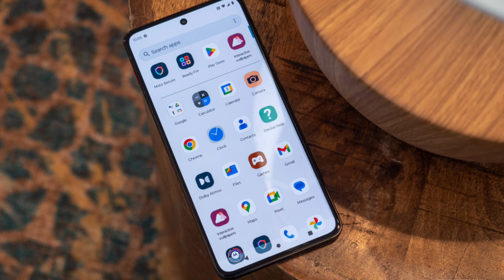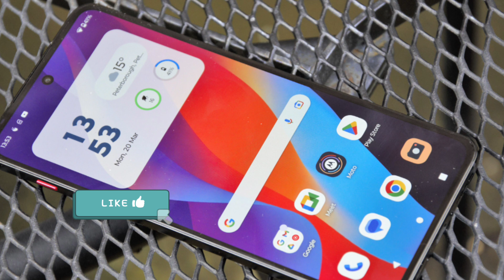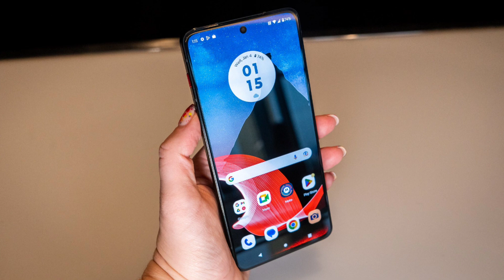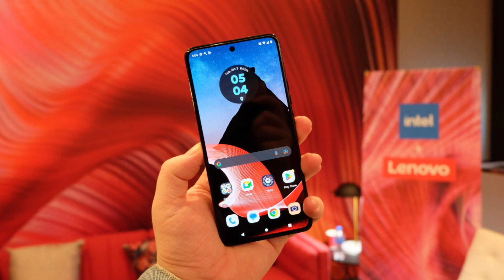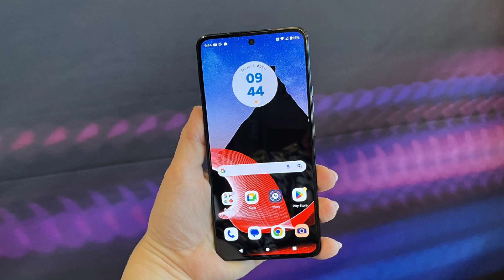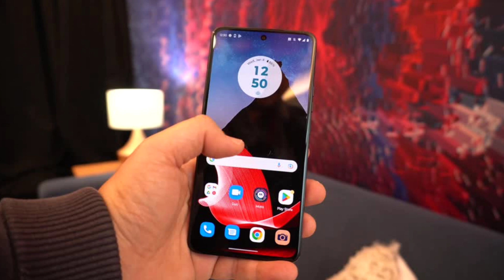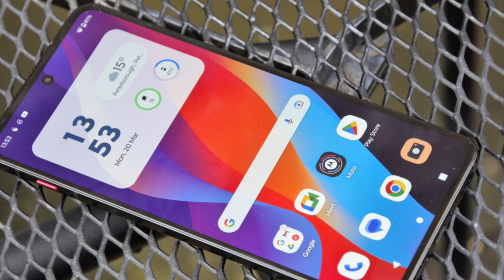Nuevo Lenovo ThinkPhone En México / ¿Un "Casi" Gama Alta Ecónomico?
- El vídeo es meramente informativo.
- No cuento con los derechos de las imágenes.